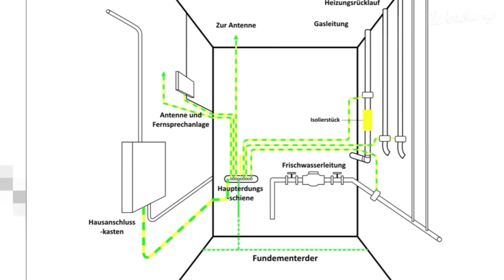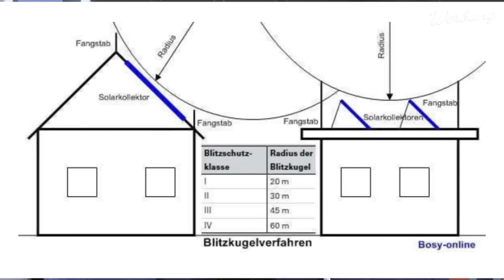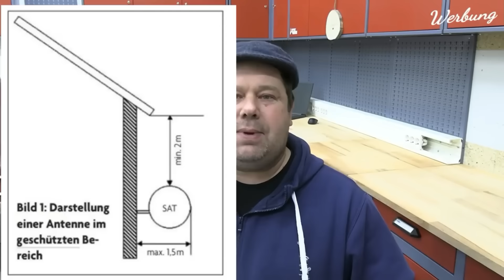So erdet man PV-Anlagen richtig! Proofwood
PV Anlage ERDEN?! Aber nicht mit diesen FEHLERN! Proofwood
Alles was man über das Erden einer PV Anlage wissen muß.

!!!REUPLOAD - Youtube hat dieses Video BEANSTANDET ! (alte Version)

➡*💚Aus dem Video:
💚 * Dehn PV Überspannungsschutz
💚 * PV Trennschalter

💚 * Ecoflow Delta PRO
💚 * Ecoflow SolarPanel
💚 * Ecoflow ZusatzBatterie

💚→* NEUE VERSION Crimpset
💚→* Abisolierzange 6 - 16mm2

➡*💚Küpper Sparset
➡*💚Veiko Winkel
➡*💚Metall Lineal
➡*💚T Linela

➡*💚Unschlagbare Preise !!
➡*💚 Flachsteckhülsen SET mit Crimpzange !!
➡*💚Aderendhülsen SET mit Crimpzange !!
➡*💚Stoßverbinder SET mit Crimpzange !!